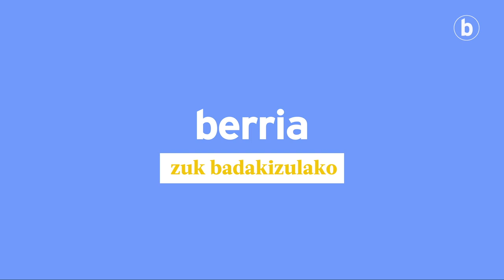Apirilak 5 - Elkarrizketa | Ultzamaldeko Euskara Zerbitzua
| Ultzamatik igaro da Korrika. Ibarrak bizi izan duen euskararen galera eta euskalkiaren egoeraz mintzatu da Felix Altzelai Ultzamaldeko Euskara Zerbitzu-ko teknikaria